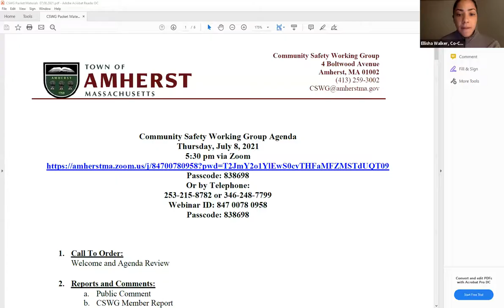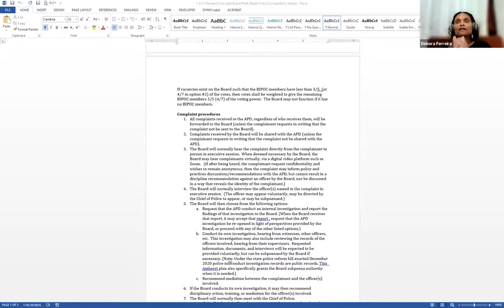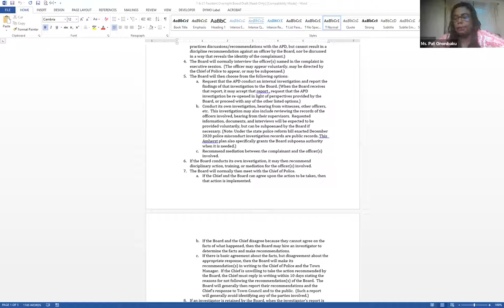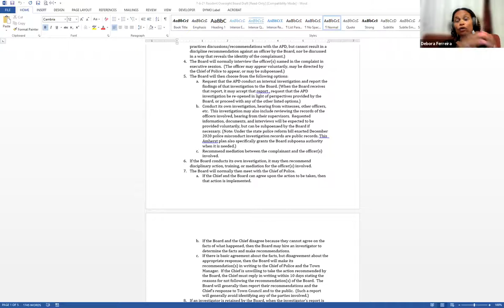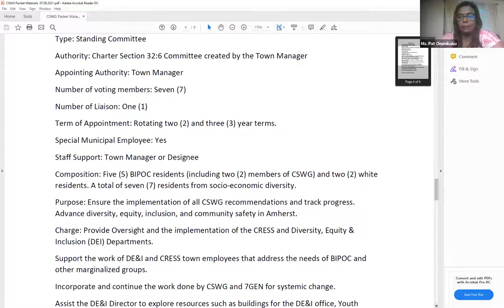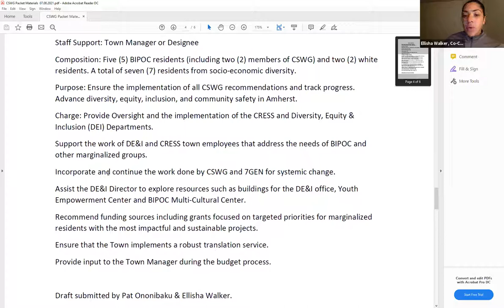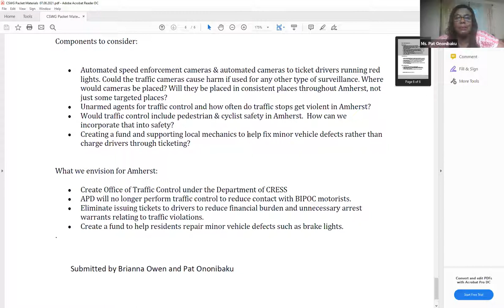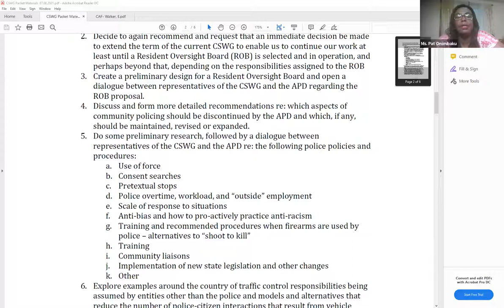Community Safety Working Group July 8, 2021